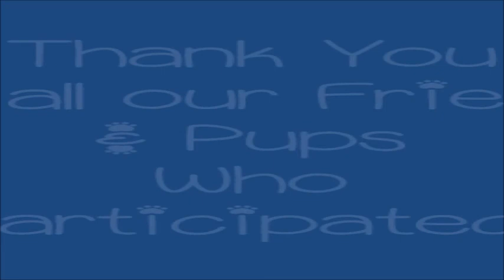2019 Rolling M Doggie Dude Ranch Flags of Freedom Parade